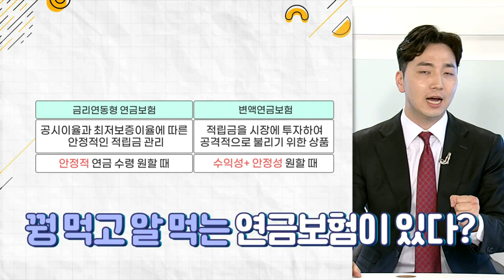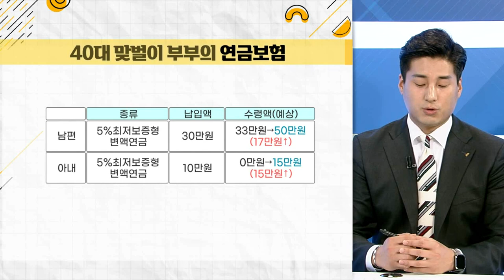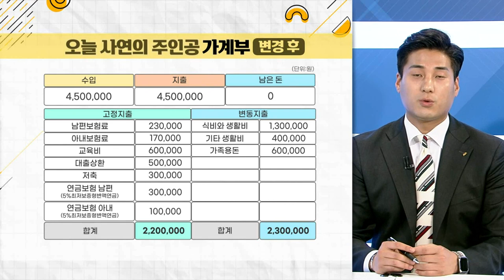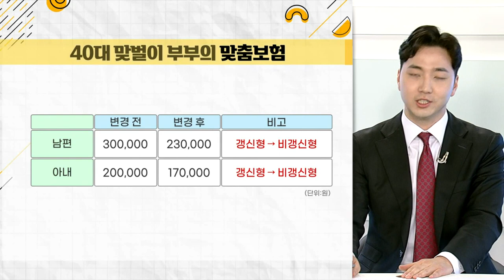노후에 벼락거지 안 되려면? 교육비 줄여 연금 추가... 어떻게 가능?_우리집 가계부 (20210602)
Q. 자녀 교육비 월 60만원, 많다 VS 적다?
Q. 노후가 든든한 연금 준비는 어떻게?
Q. 연금 더 받으려면, 금리연동형보다 변액연금?
Q. 40대 부부의 노후를 책임져 줄 연금은?
Q. 40대 맞벌이 부부의 돈 버는 가계부는?
Q. 교육비 줄여 연금 추가... 어떻게 가능?